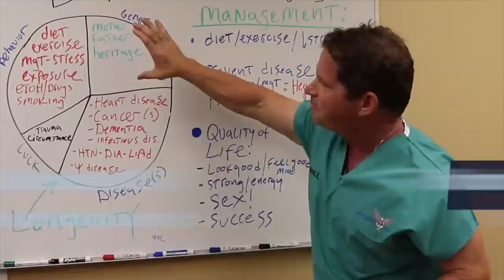Hair Loss - On Testosterone Ep 1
Hair loss is a side effect of testosterone replacement therapy (TRT.) This video is the first of a series, “On Testosterone,” where I discuss the factors that should be considered while on TRT and before starting. I cover the causes of hair loss, the science of balding, how to assess your risk before starting TRT, and ways to minimize hair loss on TRT. Some tactics and treatments are more effective than others, and some come with their own side effects to consider. If you are on TRT or considering it and concerned about hair loss, watch this video!

TABLE OF CONTENTS:

01:33 - HAIR LOSS CAUSES
- Interplay of factors including hormones and genes
01:51 - Thyroid, autoimmune, dermatologic conditions
02:22 - Side effects of medicines and medical treatments
02:41 - SCIENCE OF BALDING
03:17 - DHT affects hair follicles, skin, prostate, and mood
03:34 - Your follicles’ sensitivity to DHT sensitivity may be more important than how much DHT you have
04:21 - If you are losing hair and keeping it is your top priority, don‘t start TRT
04:49 - MINIMIZING HAIR LOSS ON TRT
- Get a good history & physical to know and reduce risks
05:19 - Minoxidil for top and apex balding
05:43 - 5a reductase inhibitors: finasteride & dutasteride
06:08 - These drugs reduce DHT which can impact libido, wellbeing, and mood. Be careful!
07:13 - Ketoconazole antifungal shampoo
08:17 - Laser treatment & platelet-rich plasma (PRP)
08:41 - Cosmetic tricks from an actor

Dr. O